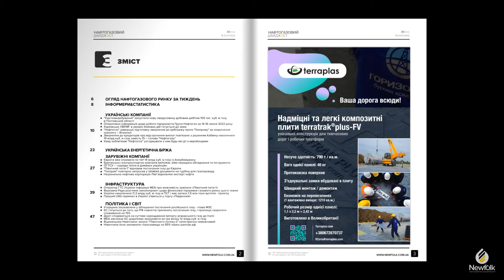Укргазвидобування запустило нову свердловину з добовим дебітом 100 тис. куб. м газу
Читайте в номері:

ОГЛЯД НАФТОГАЗОВОГО РИНКУ ЗА ТИЖДЕНЬ
ІНФОРМЕРИ&СТАТИСТИКА

УКРАЇНСЬКІ КОМПАНІЇ
"Укргазвидобування" запустило нову свердловину добовим дебітом 100 тис. куб. м газу в Полтавській області
Оперативна інформація щодо роботи підприємств Групи Нафтогаз за 14-16 липня 2022 року
Харківське ЛВУМГ в умовах бойових дій готується до зими
"Нафтогаз" завершує підготовку звернення до арбітражу проти "Газпрому" за скорочення транзиту – Вітренко
Звернення до кредиторів про відстрочення виплат пов'язане з рішенням Кабміну накопичити 19 млрд куб. м газу замість 15 – голова "Нафтогазу"
Уряд зобов'язав "Нафтогаз" узгоджувати з ним будь-які дії з євробондами

УКРАЇНСЬКА ЕНЕРГЕТИЧНА БІРЖА

ЗАРУБІЖНІ КОМПАНІЇ
Європа вже отримала по TAP 14 млрд куб. м газу із Азербайджану
Британська газотранспортна компанія National Grid передала обладнання та інструменти ОГТСУ – «заради тепла в домівках українців»
"Північний потік-1" відновив постачання газу до Європи
"Газпром" повторно запросив у Siemens документи на турбіну для газопроводу
Національна нафтова корпорація Лівії відновлює експорт нафти

ІНФРАСТРУКТУРА
Оператор ГТС України інформує МЕА про можливість замінити «Північний потік-1»
Верховна Рада розгляне законопроєкт щодо фінансової підтримки газового ринку цього тижня
Україна накопичила 11,3 млрд куб. м газу в ПСГ і має запаси 1,5 млн тонн вугілля - прем'єр
Перший LNG-термінал в Україні з’явиться у порту «Південний»

ПОЛІТИКА І СВІТ
Угорщина зацікавлена у збільшенні постачання російського газу - глава МЗС
ЄС готується до того, що РФ повністю припинить постачання газу, і пропонує скоротити споживання на 15%
Драгі сподівається на суттєве нарощування імпорту алжирського газу до Італії
МЕА закликає ЄС додатково зекономити за три місяці 12 млрд куб. м газу
Віцеканцлер Німеччини: запуск "Північного потоку-2" категорично неможливий
Німеччина хоче заповнити газосховища на 95% через шантаж рф